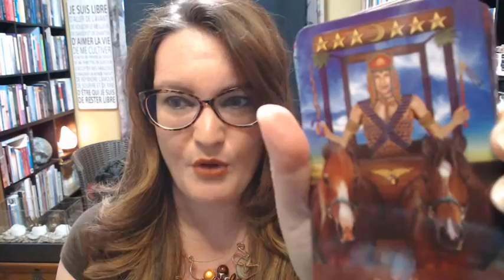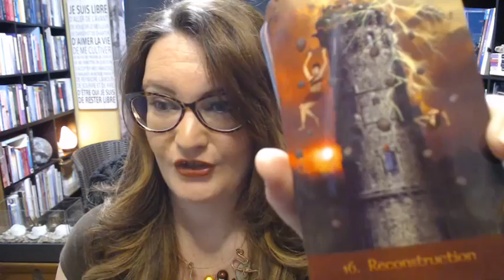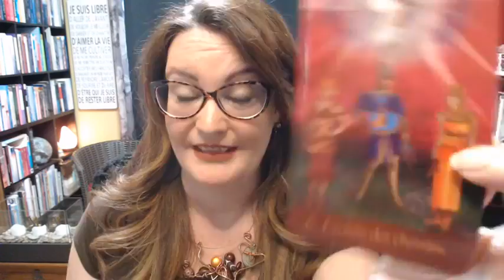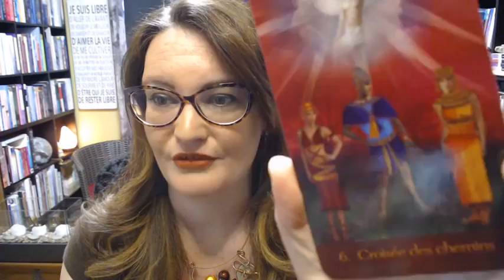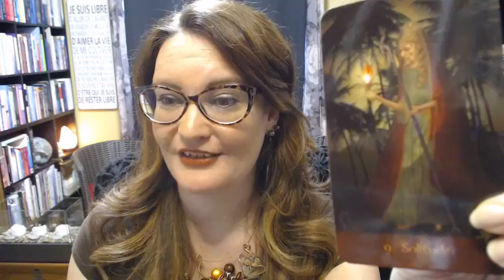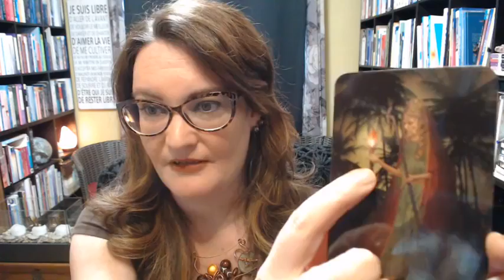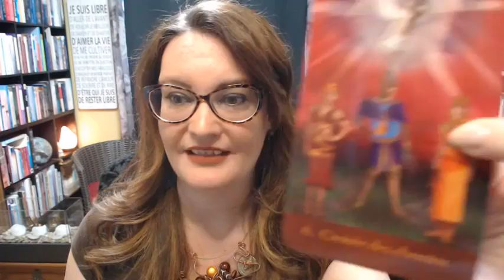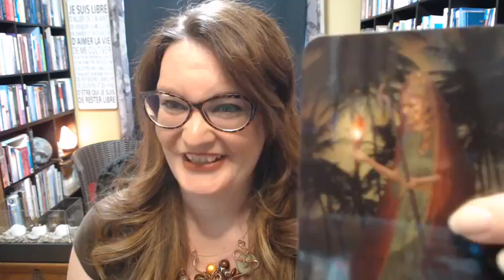Connais-toi toi-même : La croisée des chemins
😲 😎 Un brunch, toutes les semaines, pour nourrir l'esprit, le cœur, l'âme! ✨🥰

Bienvenue à l'activité d'impact "Connais-toi toi-même" : le tirage de la carte de la semaine! 🎉🎉

Nous poursuivons l'exploration de soi en lien avec différents concepts afin de prendre conscience de nos interprétations, nos perceptions et nos croyances et leurs impacts dans divers domaines de notre vie 💪

Aujourd'hui, je vous propose une exploration intérieure accompagnée du jeu "Présage de Mu" de Muriel Champagne ❤

N'oubliez pas, on ne garde pas les bonnes choses pour soi : les techniques et les activités d'impact n'ont d'effets que si elles sont partagées! 😍

C'est toujours un plaisir pour moi de passer ce moment avec vous 🤗

Stephanie 🦋